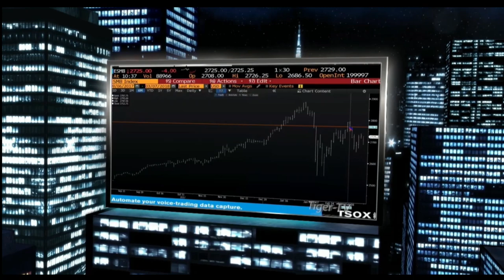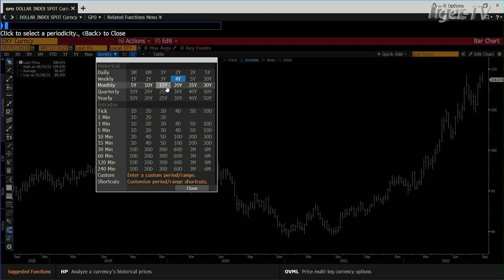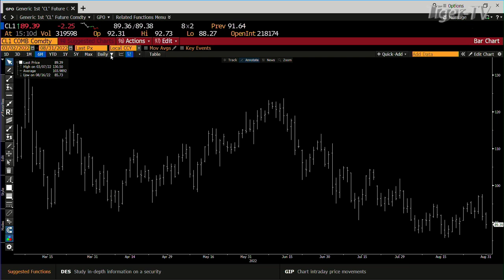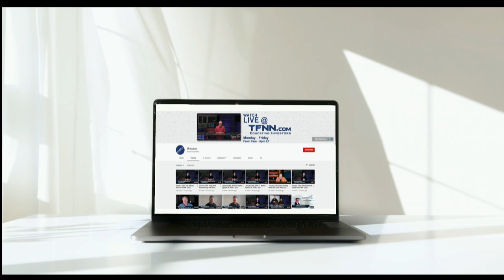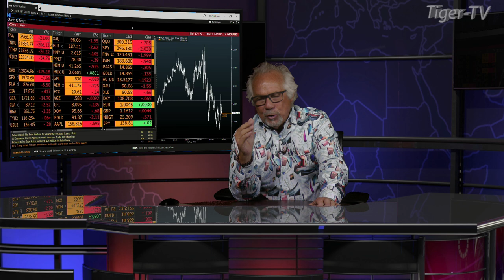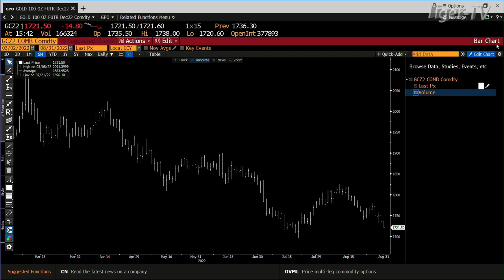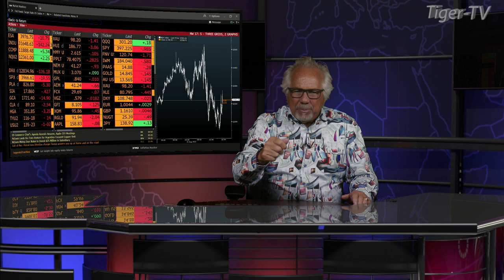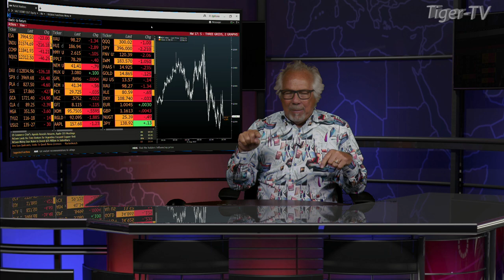August 31st, Tom O'Brien Show on TFNN - 2022